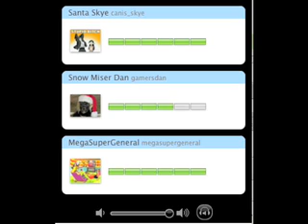Stereo Skype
We were all sitting together and we were easily entertained. Enjoy!